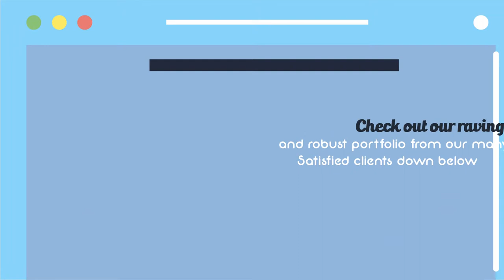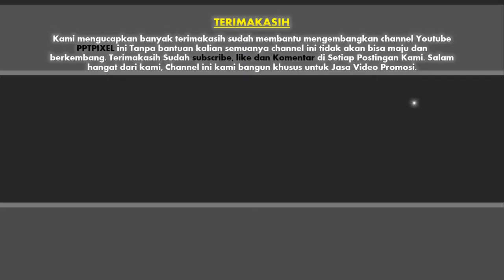Jasa membuat video promosi/iklan untuk produk dan jasa profesional di Prabumulih dan sekitarnya